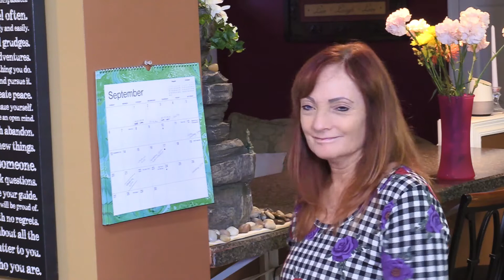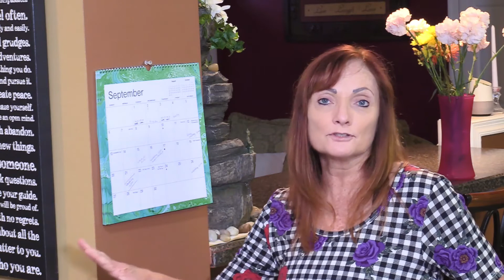Themes and Energies for September 2020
Want to know what to expect energetically for the month of September 2020? Using a combination of numerology and the tarot, I share a snipit of a prediction for what is in store for us all!